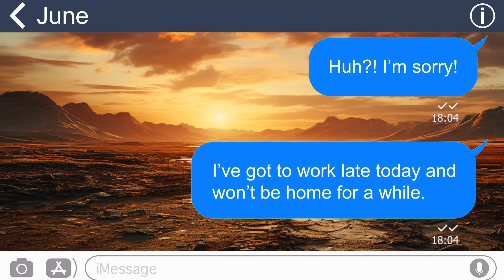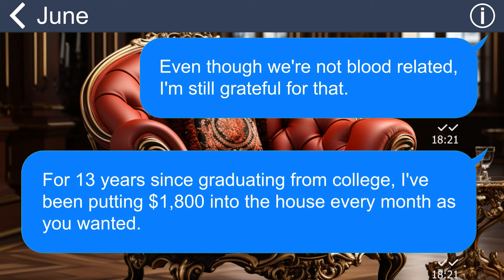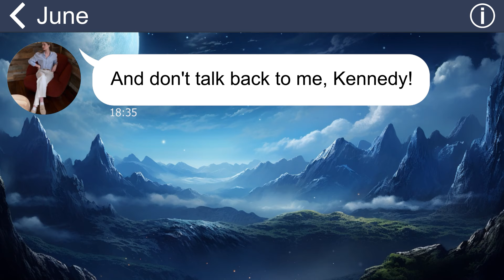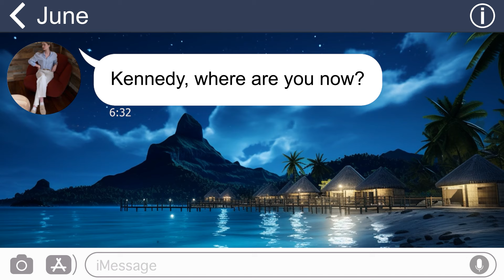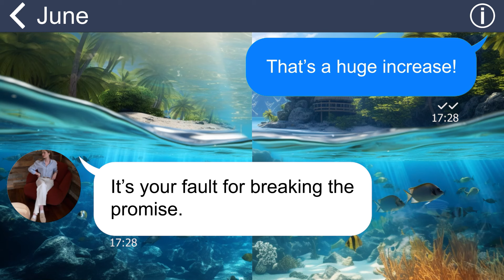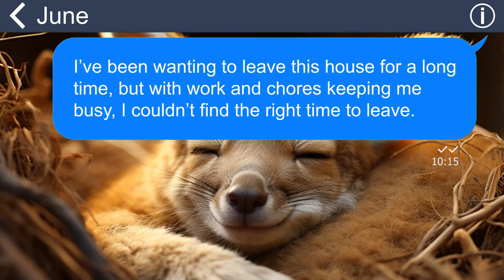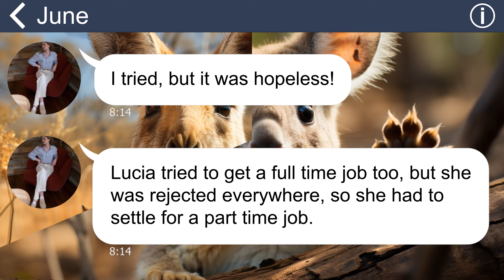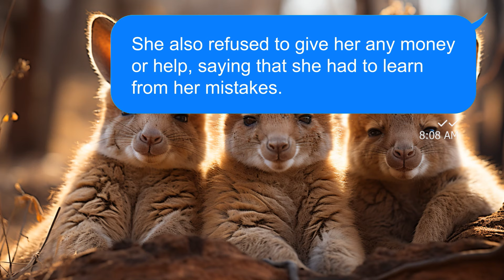[Apple] My wicked stepmother threw me out of the house after I gave her $280K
After my mother's death, my father remarried a wicked woman. And as you can imagine, our relationship was hell on earth. Things got even worse after my father died. I became a slave to my stepmother and her spoiled daughter. The final straw was when she kicked me out of the house like a dog when I failed to give her $4K.